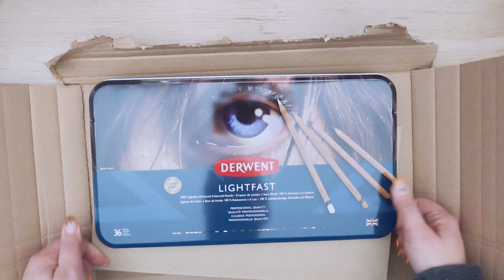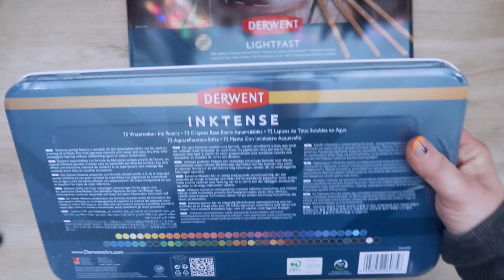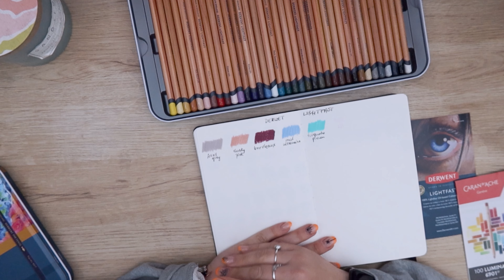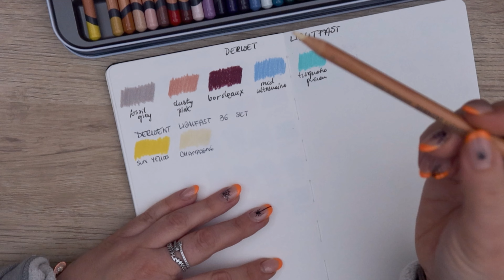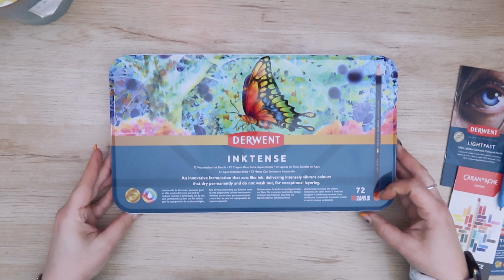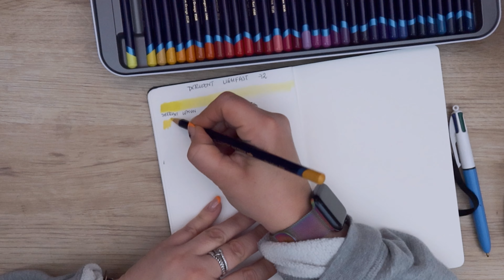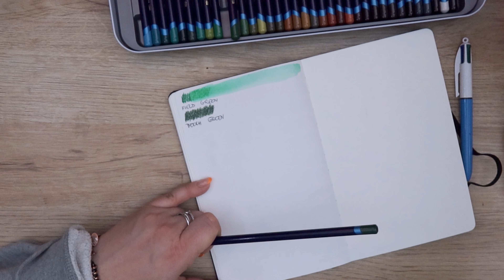Unboxing + swatching 108 Derwent coloured pencils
Hello and welcome to the new video!

My birthday is coming up next month and so I have received an early birthday present from my partner.
Today I will be unboxing this mystery box (well not more mystery hehe) and swatching all the Derwent pencils :)

00:00:00 Introduction
00:01:35 Unboxing
00:06:26 Derwent Lightfast 36 set
00:22:03 Derwent Inktense 72 set